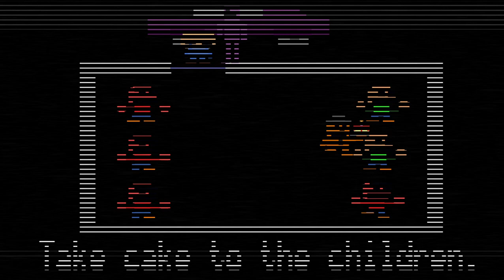Five Nights at Freddys 2 Take Cake To The Children minigame